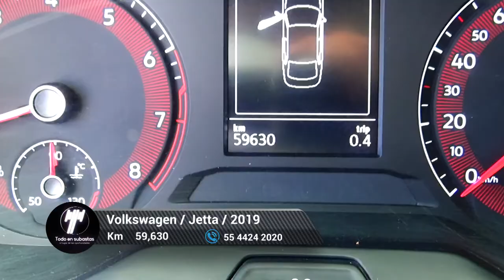Volkswagen / Jetta / 2019 - 6540